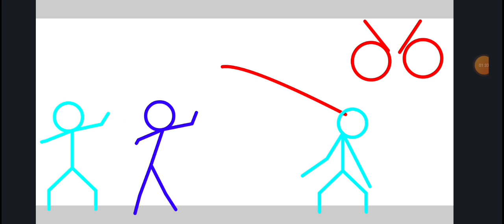the corruption. read description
so dark blue was fighting the bully which is yellow. but then something unknown came and bit yellow. yellow felt a bit dizzy but then lost full control of himself and tryed to kill dark blue. he grabbed dark blue and was about to corrupted him. but something stopped him. someone that looks evil but is kind. evil cyan they call him. cyan came to help but realised evil cyan (cyans evil clone) is gonna save the day. after a little battle evil cyan won. it was all happy until the unknown figure came back. cyan and dark blue pointed out to evil cyan that the figure was behind him. it was to late. the figure corrupted him and it went slightly crazy. yea. but meanwhile in the lab. I mean what lab ummmm part 2 coming soon